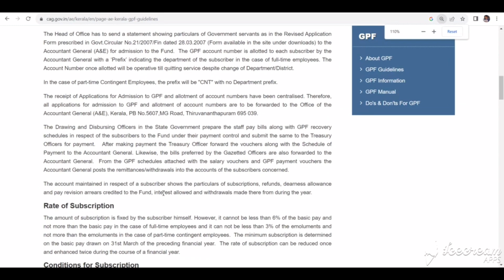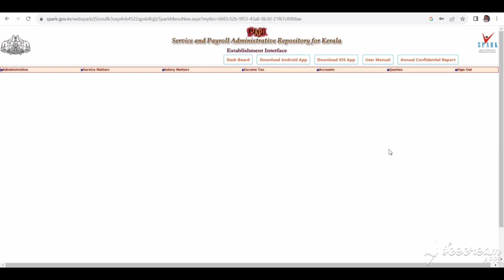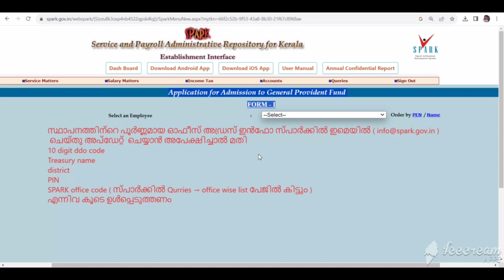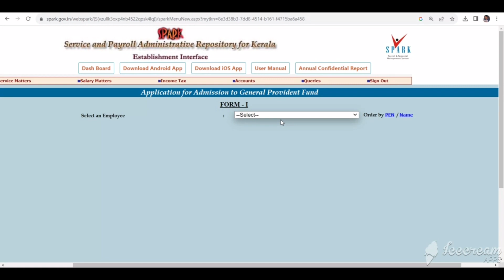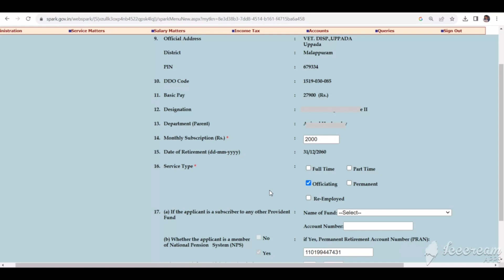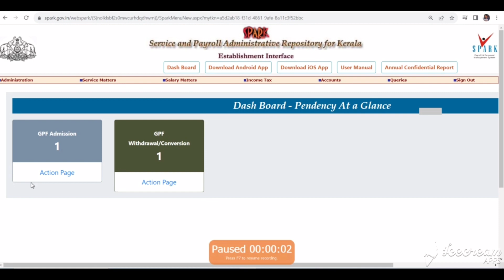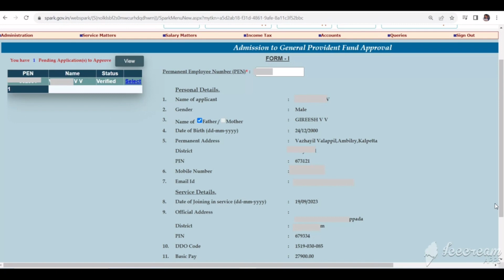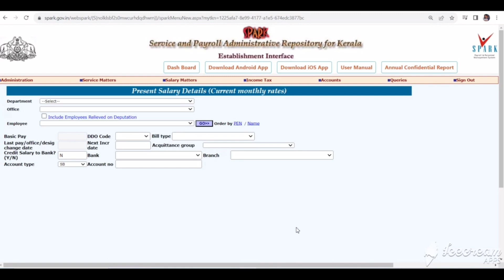Application for Admission to General Provident Fund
ജനറൽ  പ്രോവിഡന്റ് ഫണ്ടിൽ അംഗത്വം എടുക്കുന്നതിനായി സ്പാർക്കിൽ  ഓൺലൈനായി അപ്ലിക്കേഷൻ അയക്കുന്ന വിധം

സ്പാർക്ക്,ഇൻകംടാക്സ്,ഇ ടി ഡി എസ് ,പ്രിസം പെൻഷൻ പോർട്ടൽ,ഇ ഓഫീസ് തുടെങ്ങി സർക്കാർ ജീവനക്കാരുമായി ബന്ധപ്പെട്ട വിഡിയോകൾ കാണാൻ ആയി ഈ ചാനൽ സബ്സ്ക്രൈബ് ചെയുക ▶️